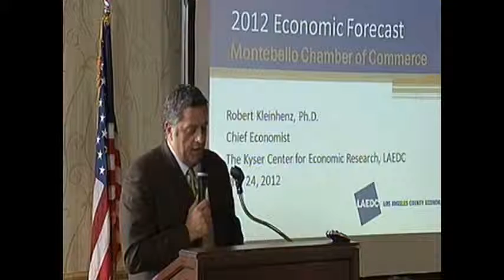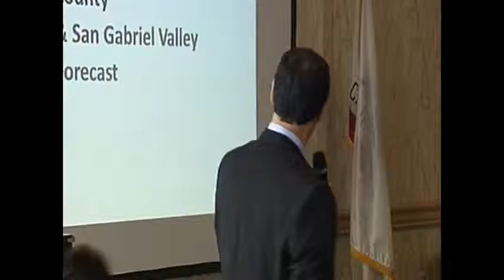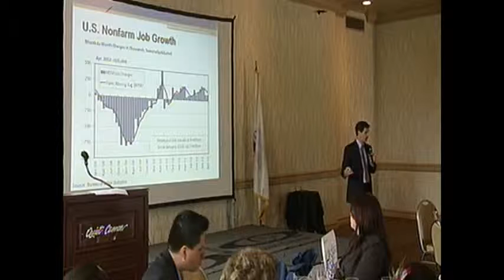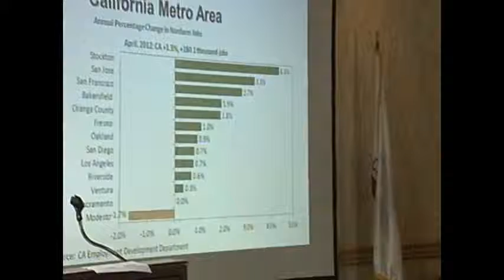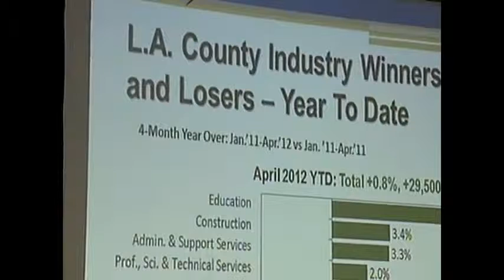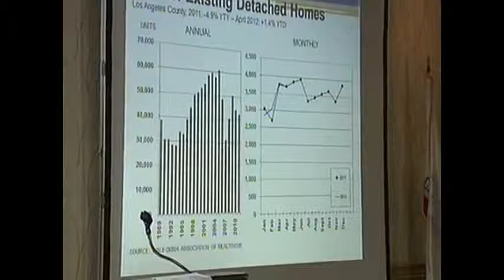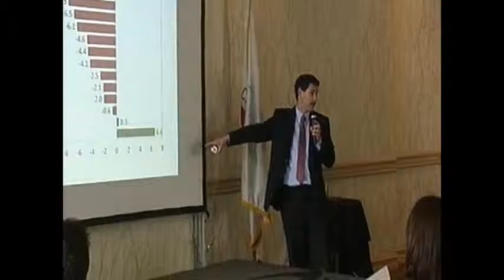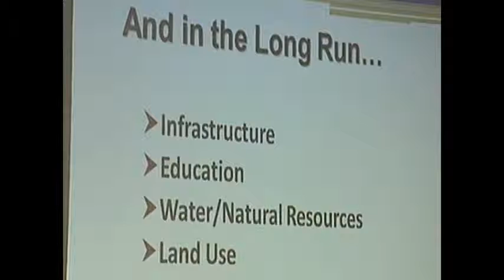2012 ECONOMIC FORECAST Robert A. Kleinhenz Ph.D.flv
Robert A. Kleinhenz Ph.D is the Chief Economist of the Kyser Center for Economics Research, Which conducts research on the regional, State and national economies
Presented by Montebello Chamber of Commerce

Part II Robert A. Kleinhenz Ph.D is the Chief Economist of the Kyser Center for Economics Research, Which conducts research on the regional, State and National economies Presented by Montebello Chamber of Commerce